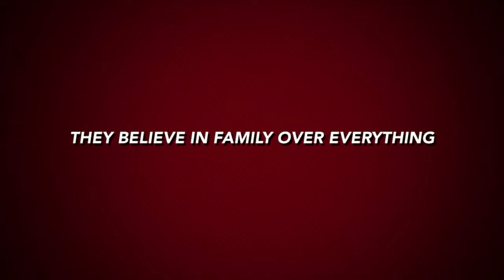Eddie Lemon’s GitDisWerk Intense Cycle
GitDisWerk - We stay ready, so we don’t have to get ready 💪🏽 GitDisWerk Pretty Beast Summer 2020 goals 😃 Join the movement